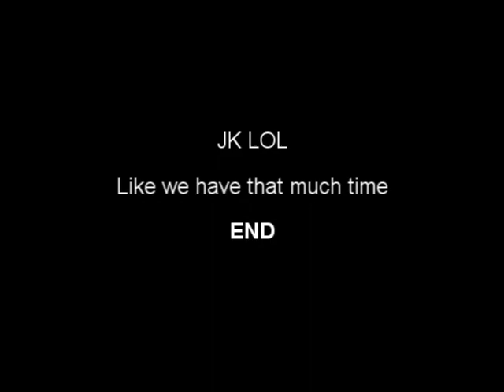Crossfire Montage: Me Against The World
Hey guys one day I got bored, so *-Konvict-* and I (Uwodahs) decided to make a montage.  Anyways enjoy the video, and feel free to join our clan DeathHasCome.